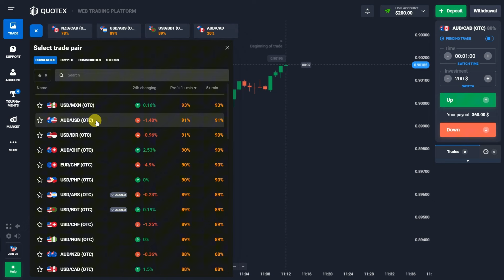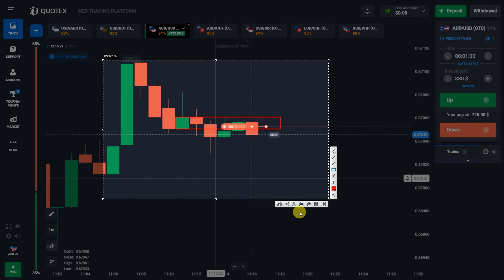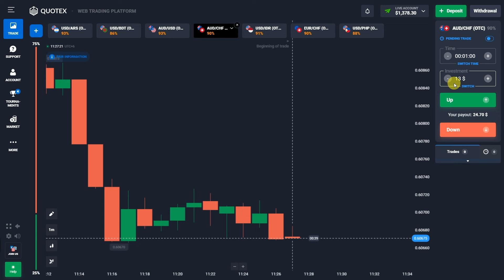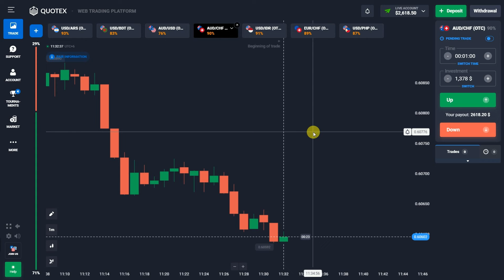Quotex এ কিভাবে 2600$ Profit করবেন | Loss Recovery | Quotex Trading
যারা আমাদের রেফার লিঙ্ক থেকে একাউন্ট করবেন, তারা আমাদের free signals group এ join হতে পারবেন এবং তাদের একাউন্ট সম্পূর্ন নিরাপদ থাকবে। যদি ভবিষ্যতে কোন সমস্যা হয় তাহলে আমরা ব্যাক্তিগত ভাবে সমাধান করে দিবো | ইনশাআল্লাহ

আমাদের সিগনাল গ্রুপে জয়েন হতে চাইলে, Quotex অথবা Pocket Option একাউন্ট খুলে ডিপোজিট করে Account ID Number সহ স্কিনশট আমাকে টেলিগ্রামে দিবেন। আমরা দেখে সিওর হয়ে আপনাকে আমাদের VIP Signal গ্রুপে Add করে নিবো।
ডিপোজিট আপনার ইচ্ছা মত যত খুশী করবেন। 10$ ডিপোজিট করলেও আমাদের সিগনাল গ্রুপে Add হতে পারবেন। তবে 20-50$ ডিপোজিট করলে আপনার জন্য ভালো। প্রতিদিন ভালো প্রফিট করতে পারবেন। ডিপোজিট বেশি থাকলে বড় বড় ট্রেড নিতে পারবে।

আমার বিশ্বাস পরবর্তী রিভিউটা আপনার হবে।
আমার ৬ বছরের অবিজ্ঞতা ২০১৯ সাল থেকে ইউটিউবে বাইনারি ট্রেডিং নিয়ে ভিডিও আপলোড করি। এখন অনেক ট্রেডার থাকলেও তখন তেমন কেউ ছিলনা। আপনি নিজেই যাচাই করে দেখবেন।